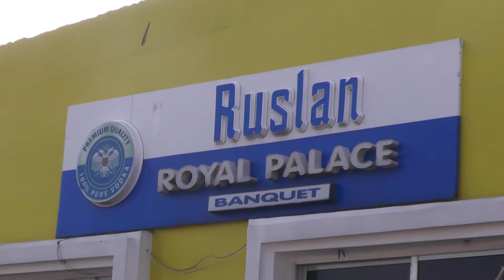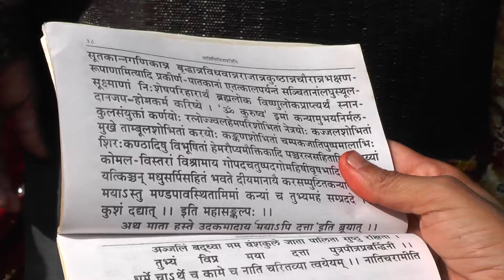Himal Photo Studio: Dikshya Weds Satish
Video direction by Himal Photo Studio Budhabare Jhapa